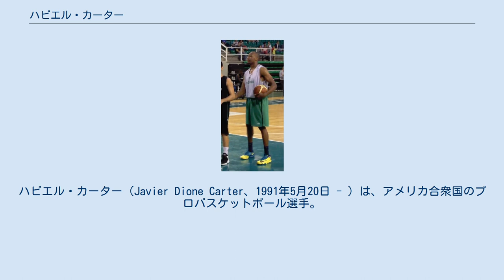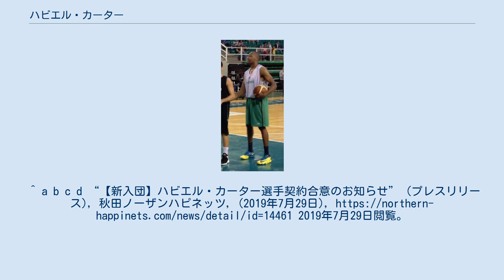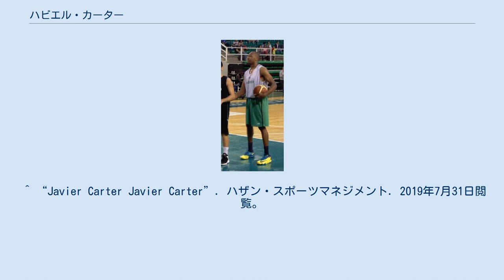ハビエル・カーター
ベーカーズフィールド・ジャムの選手
ハビエル・カーター（Javier Dione Carter、1991年5月20日 - ）は、アメリカ合衆国のプロバスケットボール選手。
オハイオ州クリーブランド出身。
ポジションはセンター/フォワード。
B3.LEAGUE・長崎ヴェルカに所属している。
 サウスアラバマ大学卒業後、2013年のNBAドラフトで指名を受けなかったカーターは、スペインの2部リーグに相当するLEBオロのチーム、カセレス・シウダ・デル・バロンセストと契約しプロバスケットボール選手となる。
 2015年にはNBAデベロップメント・リーグのドラフトにて4巡目でベーカーズフィールド・ジャムの指名を受け、41試合に出場、1試合平均3.7得点の成績を残した。
 2017年にはバスケットボールパナマ代表に選出され、2019年FIBAバスケットボール・ワールドカップのアメリカ地区予選に出場、チームは第2ラウンドで敗退し本選進出はならなかったが、カーターは第1ラウンドと第2ラウンド合わせて11試合に出場し、平均11.9得点をあげた。
また同年のバスケットボールアメリカ選手権にも出場した。
 2019年7月、秋田ノーザンハピネッツに入団。
^ a b c d “【新入団】ハビエル・カーター選手契約合意のお知らせ” (プレスリリース), 秋田ノーザンハピネッツ, (2019年7月29日), 2019年7月29日閲覧。
 ^ “Javier Carter”. サウスアラバマ大学. 2019年7月31日閲覧。
 ^ “Javier Carter Javier Carter”. ハザン・スポーツマネジメント. 2019年7月31日閲覧。
 ^ “Javier Carter”. NBADL. 2019年7月31日閲覧。
 ^ “Javier Carter”. FIBA. 2019年7月31日閲覧。